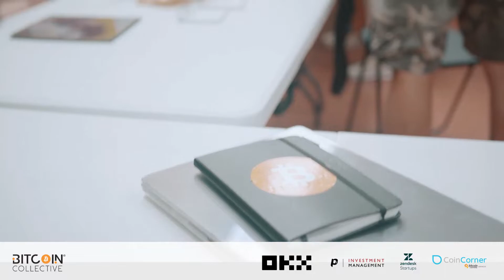Free Madeira | Bitcoin Collective Conference 2022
Join Jeff Booth with an announcement on the status of Bitcoin adoption in Madeira